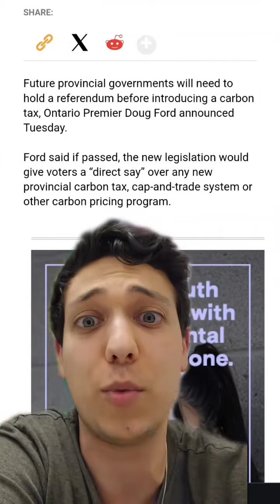Doug Ford (who gave Ontario the carbon tax) is making it a law that getting rid of the carbon tax wo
Doug Ford (who gave Ontario the carbon tax) is making it a law that getting rid of the carbon tax would require a referendum. And he's blaming it on Trudeau. ontario onpoli dougford DougFordCantGovern ontpoli ontarionews ontariopolitics frankdomenic🍁